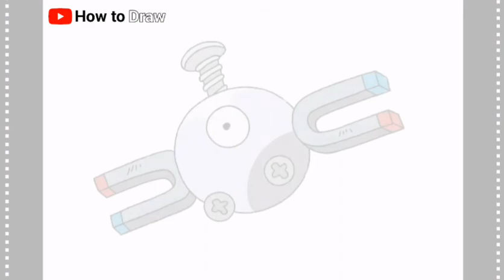How to draw magnemite from game pokemon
Learn how to draw Magnemite from  game pokemon.Remember, you can pause the video at any time if you need to.

drawing Magnemite step by step and easy art for kids